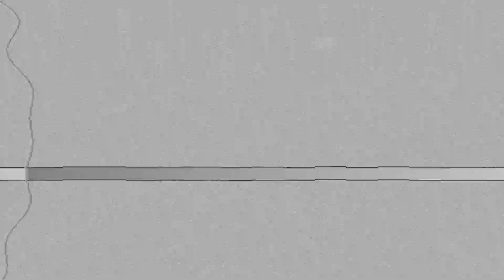Escencia - ¿A Qué Le Tienes Miedo? (2023)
Canción: ¿A Qué Le Tienes Miedo? De: Escencia